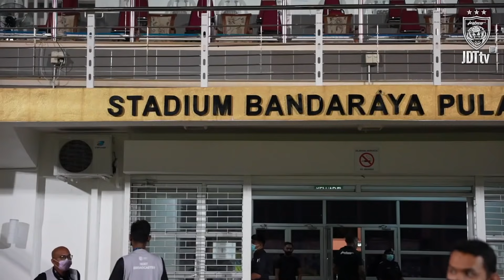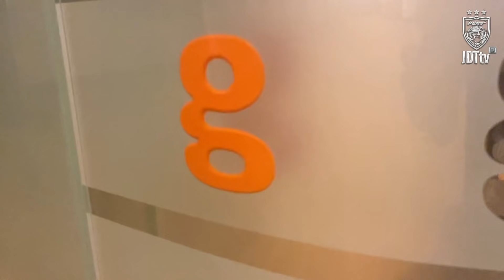INSIDE JDT 2021 | EPISODE 10 | Battle for 3 points